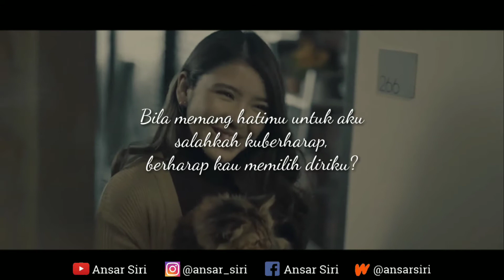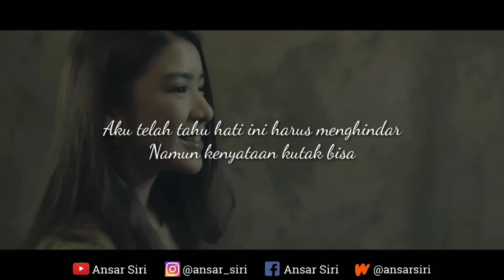Tiara Andini - Maafkan Aku TerlanjurMencinta (Cover Puisi)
Suara          : Ansar Siri
Editing        : Ansar Siri

Makasih sudah mampir.

Salam santun 😊🙏